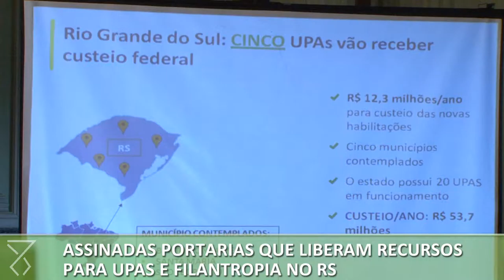Repasses federais a UPAs e entidades filantrópicas garantem melhoria para a Saúde no estado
O Ministério da Saúde liberou recursos para Unidades de Pronto Atendimento (UPAs) e entidades filantrópicas de mais de 20 municípios do Rio Grande do Sul , nesta segunda-feira (17). O repasse faz parte de um conjunto de novas ações para a melhoria da Saúde Pública. A solenidade foi realizada no Salão Negrinho do Pastoreio, no Palácio Piratini.